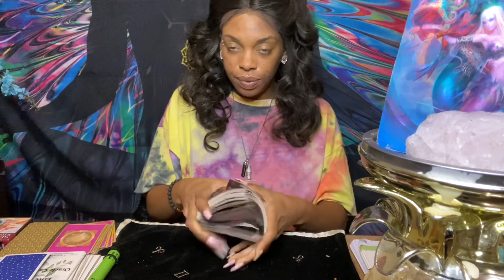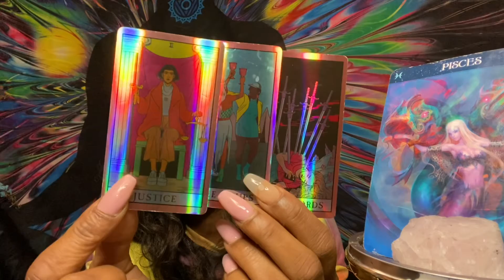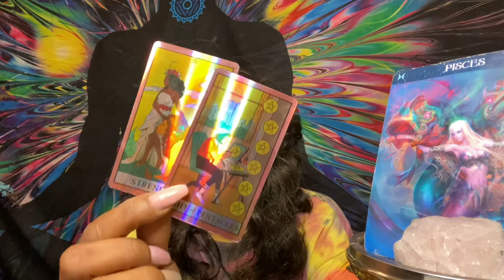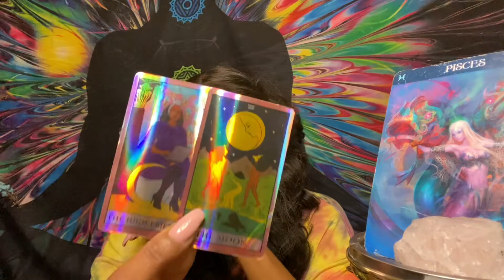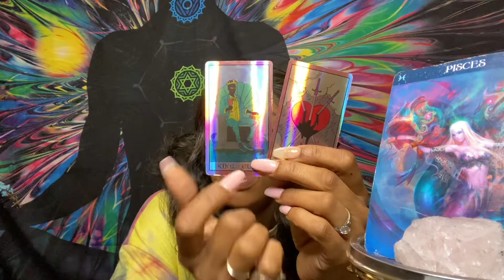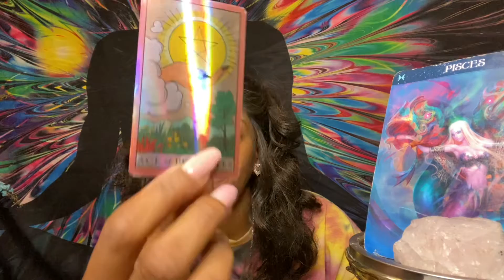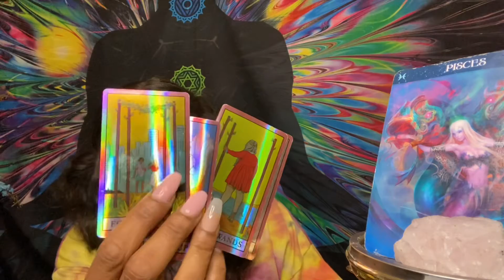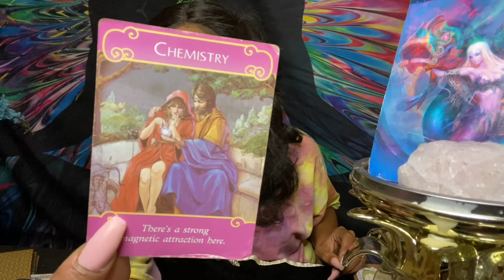Pisces ♓️ it’s ok to tell this person you love then🙏🏽🙌🏽😇